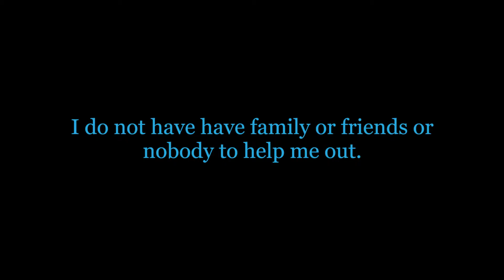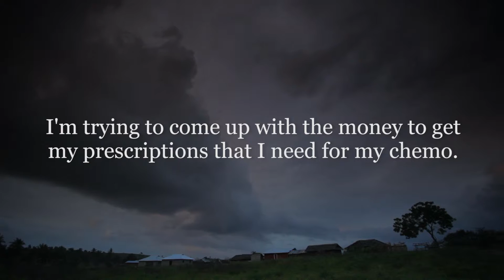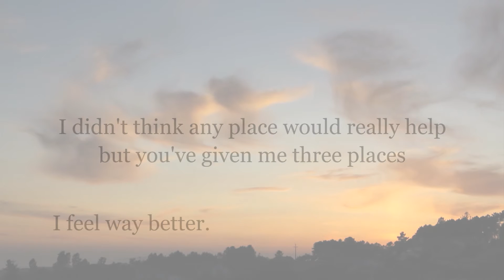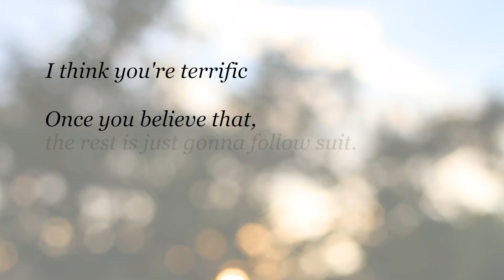HeartLine Call Center 2015